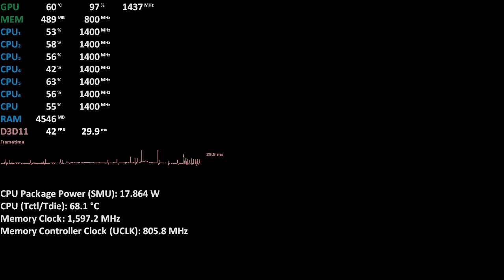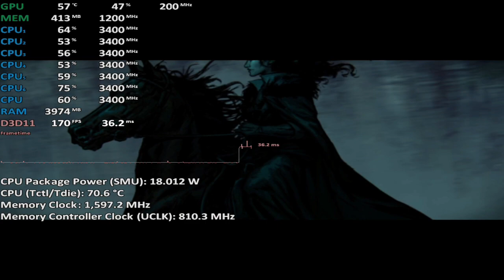AMD Ryzen 5 4500U Vega 6 - The Witcher 3 - Gameplay Benchmark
Ryzen 5 4500U Test
AMD Ryzen 5 4500U Vega 6 iGPU
2x4GB DDR4-3200 (?) LPDDR4
TechEpiphany Tech Epiphany
Can be found in:
Lenovo IdeaPad 5 15ARE05
Lenovo Ideapad 3
ASUS ZenBook 14 UM433IQ-A5026T
Acer Swift 3 SF314-42
Lenovo IdeaPad Flex 5 14ARE05
Lenovo Yoga Slim 7 14ARE05
Dell Inspiron 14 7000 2-in-1 / Dell Inspiron 14 7405
Xiaomi Redmibook Xiaomi Redmibook TIMI TM1953
HP ProBook 445 G7
HP All in One 24-dp0507nz
HP Envy x360 Convertible 13-ay0600nz
Huawei Honor MagicBook

AMD Renoir
Mobile
Notebook
Gaming
Ryzen 4000
iGPU
integrated graphics
Zen 2
Test
Bechmark
Comparison
Performance